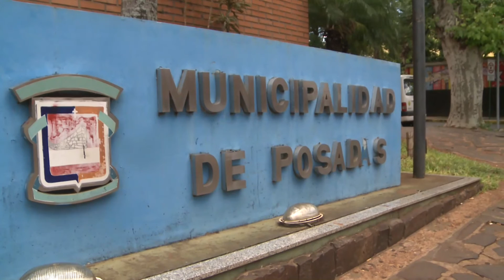Este viernes la Municipalidad de Posadas depositará los haberes pendientes